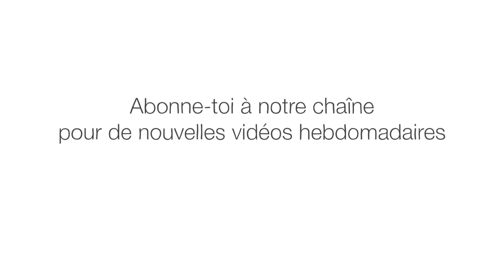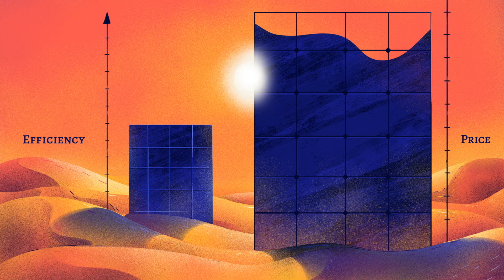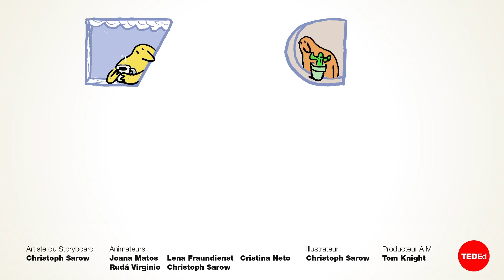Pourquoi ne pas recouvrir le désert de panneaux solaires ? - Dan Kwartler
Sur neuf millions de kilomètres carrés environ et des températures allant jusqu'à 80° Celsius, le désert du Sahara absorbe chaque année presque 22 millions de térawattheures d'énergie solaire. C’est bien plus que 100 fois l’énergie que l’humanité consomme chaque année. Couvrir le désert de panneaux solaires résoudrait-il nos problèmes énergétiques ? Dan Kwartler explore cette possibilité.

Leçon par Dan Kwartler, réalisé par Christoph Sarow, AIM Creative Studios.